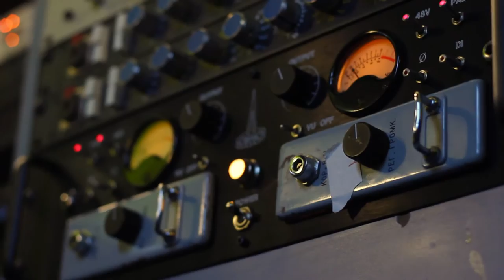Magana - "Pages" (Music Video)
Live favourite and "Golden Tongue" EP outtake "Pages" accompanies Magana's 2017 NYC & CA solo tour.

Magana Tour Dates - More TBA:
January 6th - FIKA, Manhattan, NY
January 11th - Sofar Sounds, NY
February 15th - Octopus Literary Salon, Oakland, CA
February 18th - Lonely Ave, Bakersfield, CA
February 19th - Sculpterra Winery, Paso Robles, CA
March 10th - Pete’s Candy Store, Brooklyn, NY
March 18th - Ripe Art Gallery, Long Island, NY

Credits: Jeni Magana, Jeff Fettig, Bryan Percivall, and Nick D'agostino.
Filmed by Mitch Espinoza, Yasser Lanzas and Ronald Aragon and edited by Jeni Magana.